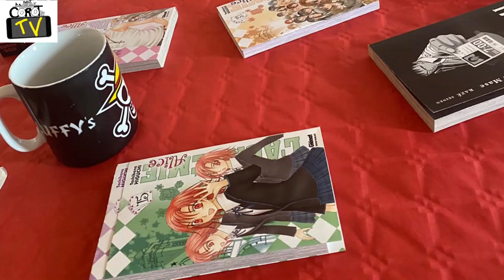Un Atelier Manga au collège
La psychologue du collège Mme Ziram a proposé aux élèves de 6ème et de 5ème dans le cadre de la semaine de la persévérance scolaire un atelier Manga. Retour sur cette journée pas comme les autres.